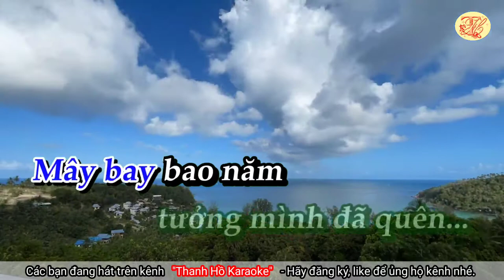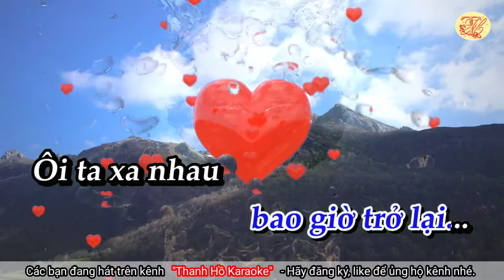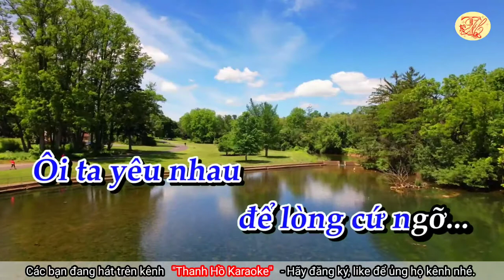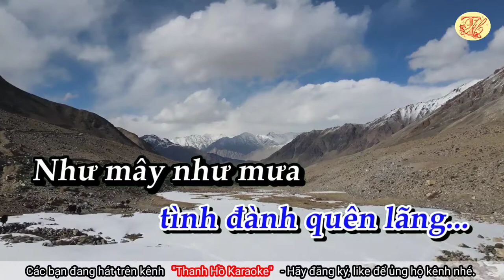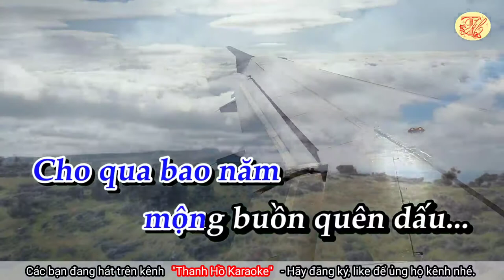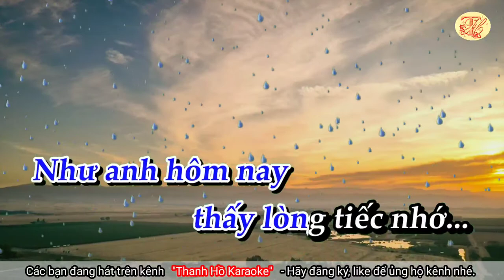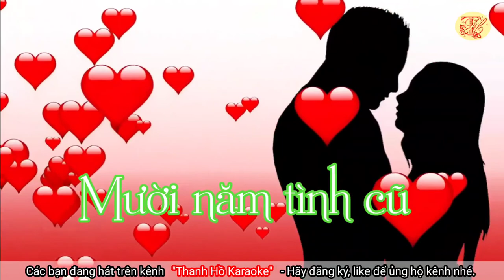Karaoke Mười năm tình cũ - Tone Nam - Nhạc hay - Dễ Hát - Thanh Hồ Karaoke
Karaoke Mười năm tình cũ - Tone Nam - Nhạc hay - Dễ Hát
Ca khúc "Mười năm tình cũ" có thể xem như 1 vết son của nhạc sĩ Trần Quảng Nam. Trước năm 1975, khi đang học đại học, Trần Quảng Nam yêu một cô gái mang hai dòng máu Việt- Pháp, có tên Isabel Hạnh. Sau biến cố 1975, hai người chia tay: người sang Mỹ, người về Pháp. Mười năm sau, vào một ngày của năm 1985, khi xem lại thư và ảnh cũ, Trần Quảng Nam gặp lại bóng hình người xưa. Ảnh còn đây mà người đã xa mờ. Cảm xúc dâng lên thành lời ca, ông viết "Mười năm tình cũ" chỉ trong khoảng 15 phút.
Trần Quảng Nam sinh năm 1955, tại Tam Kỳ, Quảng Nam, quê gốc tại Hải Dương. Hiện ông đang sống ở Tp. Hồ Chí Minh, mở 1 quán cafe ở Nam kỳ Khởi Nghĩa.